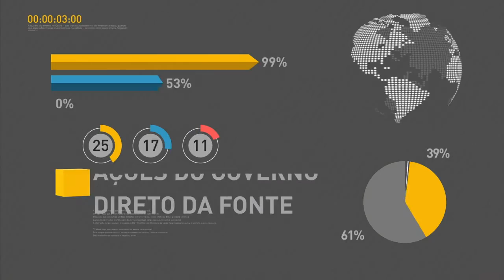Presidente do Banco Central destaca importância de inflação baixa e controlada para bem-estar social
REPÓRTER NBR 17H - 13.06.16: Nesta terça-feira, o economista Ilan Goldfajn foi empossado como presidente do Banco Central. Em discurso, Goldfajn enfatizou que não há bem-estar social sem inflação baixa e estável. E mais: balança comercial brasileira registra superávit de US$ 561 milhões na segunda semana de junho. Veja também: presidente em exercício se reuniu, nesta segunda-feira (13), com o diretor-geral da Organização Mundial do Comércio, Roberto Azevêdo.